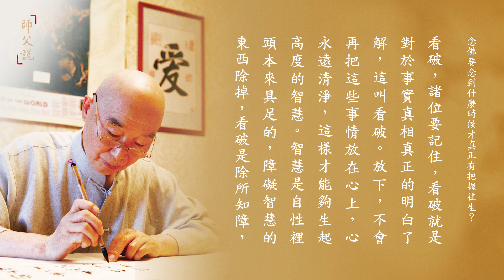淨空老法師｜師父說｜心地清淨 功夫成片-第54集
西方世界阿彌陀佛真是慈悲到了極處，他有善巧方便的設施，可是我們自己還得要肯去。去到那個地方起碼的條件，是要念佛念到心地清淨。為什麼？因為那邊的人心都清淨，你要不清淨，你到那個地方去，你跟人家不能相處，人家不歡迎你，你自己一天到晚生煩惱，這個道理就在此地。那個地方的人統統心清淨，所以叫淨土！心不清淨，沒有辦法到那個地方去修行，他沒有別的條件，只要你心清淨就行了，就與他志同道合。心清淨我們講功夫成片，帶業往生。
阿彌陀經要解（第1集） 1993/10

古德常說，深重的業障，所有一切法門都消不了，唯獨念佛可以消除，這才知道念佛是消業障最好的方法，沒有比這個方法更殊勝。我們念佛，為什麼還消不了業障？雖然念阿彌陀佛，念念都是自私自利，這就是不如法，我們的心沒有像阿彌陀佛那樣廣大，我們的願沒有像他那樣的弘願，原因就在此地。
金剛經講義節要（第12集） 1995/2

果然是大心大願，這句佛號就是大行。所以，在修行當中遇到障礙，得不到效果，要去找原因，毛病到底出在哪裡？原因找到，把原因消除，我們的修學就一帆風順。所以修行的目的，念佛的目的，要妄念不起，心就清淨了，心淨則佛土淨，這才真正有把握往生。

清淨就是沒有妄想、沒有雜念了，起心動念都是阿彌陀佛，必定生淨土。清淨是我們淨土宗講的功夫成片，心清淨了。也就是說，我念這句佛號，從早到晚一句接著一句，阿彌陀佛、阿彌陀佛，行住坐臥都是一句佛號，沒有雜念、沒有妄想，這個叫清淨心。
發大誓願（第二回）（第2集） 2015/5/8

要想道業進步，要怎麼做？看破、放下。看破是智慧，我明白了，我不再走錯路；放下是真幹，放下一切妄想、雜念，從早到晚身心清淨。六根接觸六塵，修行就是學習，學什麼？學不起心、不動念，對內，對外，不分別、不執著。
學習《神愛世人》（第20集） 2018/10/29

看破，諸位要記住，看破就是對於事實真相真正的明白了解，這叫看破。放下，不會再把這些事情放在心上，心永遠清淨，這樣才能夠生起高度的智慧。智慧是自性裡頭本來具足的，障礙智慧的東西除掉，看破是除所知障，放下是除煩惱障，佛常講我們兩種障礙障住自性，這兩種障礙去掉，智慧就現前。
華嚴經講述菁華（第69集） 1998

一切通達明瞭，一點都不迷惑，無論什麼事情，學過、沒有學過，只要一接觸就明白、就通達，沒有障礙，那叫看破。放下是什麼？放下是非人我，放下貪瞋痴慢，心裡所有一切不善全放下了，虛偽放下了，染污放下了，貢高我慢，放下了，迷惑顛倒放下了，自私自利放下了，叫你放下這個東西。
大方廣佛華嚴經（第175集）

看破之後，真正能放下。所以佛法裡面看破是真正的學問，放下是真實功夫。看破放下之後，我們所不捨的就是一句阿彌陀佛，其他的統統可以捨掉，以後只留這一個阿彌陀佛，你就決定往生。
地藏經（第24集） 1985/10

所以真正修道人不見世間過，不要說與我不相干的，與我相干的也放下，也不掛在心上。世法、佛法統統放下，你才行，你才會相應。經上常講，大家口上常念的，「一念相應一念佛，念念相應念念佛」。
華嚴經行願品文殊十信章（第12集） 1997/1

真能一切都捨下，身心清淨，沒有妨礙，這一句佛號才能念得好，才能夠念到功夫成片，念到一心不亂；換句話說，西方世界取得了。